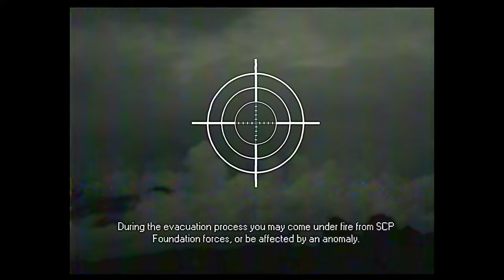Evacuate From The SCP Foundation - SCP-5000 EAS SCENARIO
Based on: "SCP-5000" by Tanhony, from the SCP Wiki.